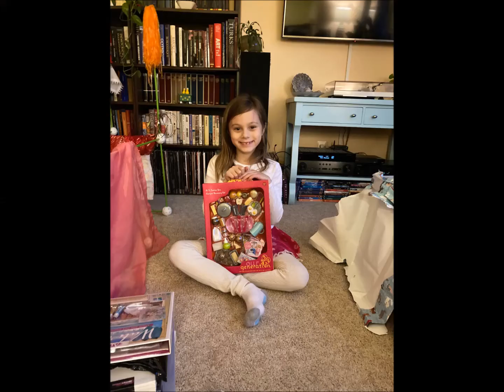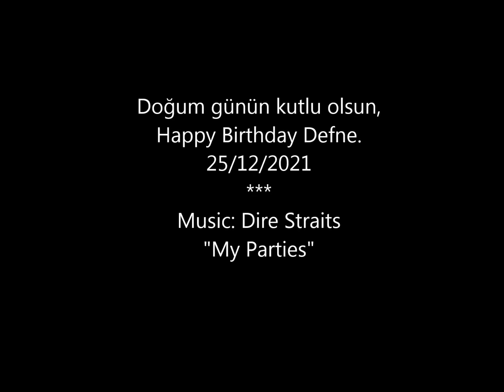Defne 9 Yaşında..